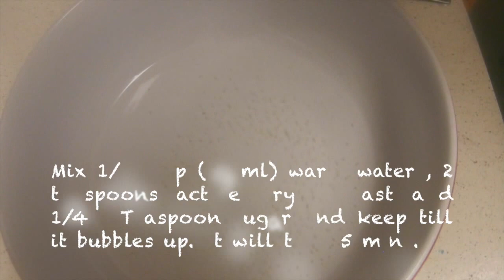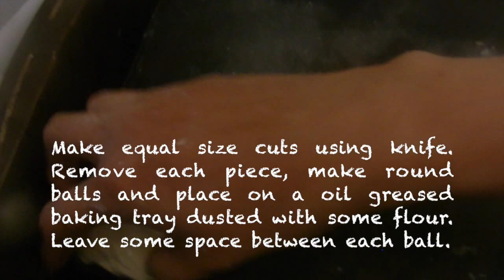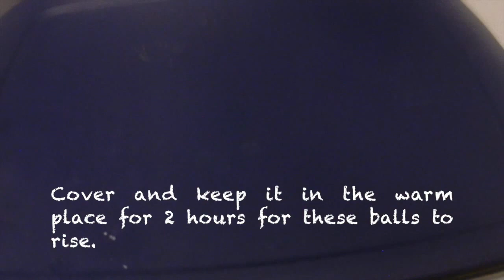Homemade Bread / Dinner Rolls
Here is the easy and awesome recipe for dinner rolls . These are the rolls famous in Goa and can be eaten with any kind of gravy.